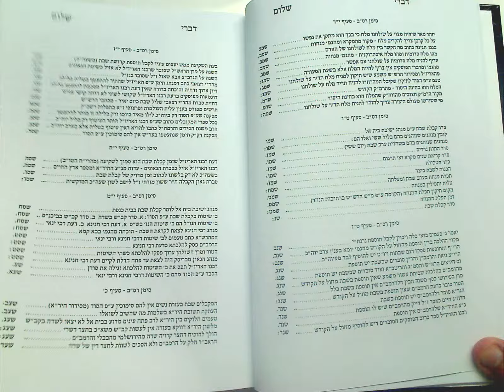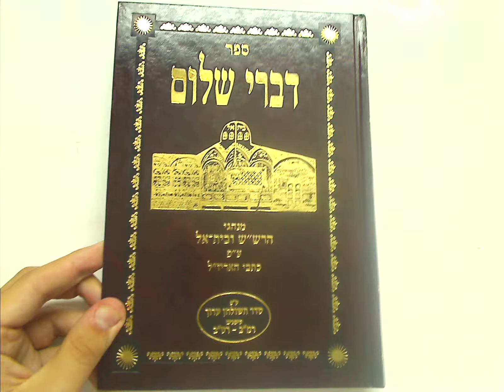WSLIBRARY.NET - דברי שלום עפג'ין חלק ד' - Divrei Shalom - Afgin vol 4 [4758]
Divrei Shalom - Afgin vol 4 - דברי שלום עפג'ין חלק ד'
R.Avner Afgin - ר' אבנר עפג'ין

המנהגים שהנהיג הרש"ש בישיבת בית אל על פי סדר השו"ע עם פי' נר שלום המביא מקורות וראיות למנהגים סימנים רמ"ב - רס"ב